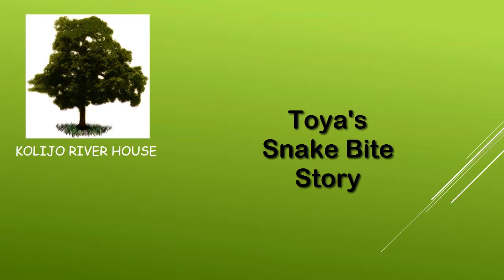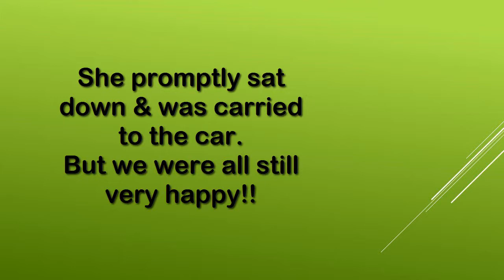Toyas Snake Bite Story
Our dog Toya was bitten by a venomous snake. This is a few snippets of her stay at the vets.

Thanks so much to Kim and the team at Valley Vet Surgery in Walkerston Tropical Nth Qld. They really are angels.xxx